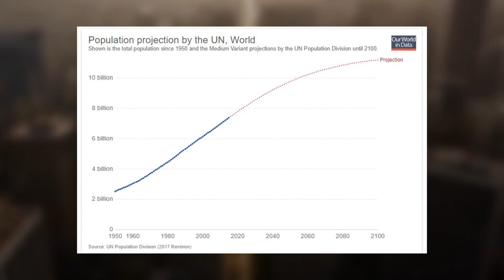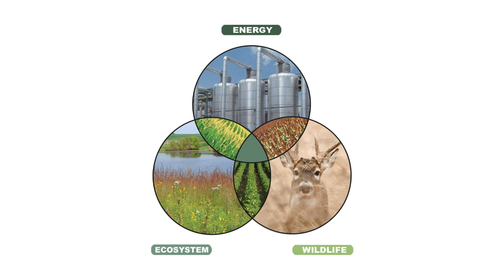Grand River Restoration Research Overview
Roeslein Alternative Energy, Smithfield Hog Production, and the Environmental Defense Fund brought together conservationists, food producers, scientists, educators, farmers, policy makers, and other interested members of the community to discuss the future of responsible land management on and around the Missouri Grand River Watershed. Additionally, this conference was centered around providing market-based solutions that significantly improve water quality, soil erosion, nutrient losses, carbon sequestration, and soil health.

United by a sincere interest in working together to produce food responsibly, while also providing energy in a sustainable way to meet the growing demands of global community, speakers at the Grand River conference presented studies and research on different land management and prairie restoration options. Attendees were asked to brainstorm new ways to bring these goals to life in the short term and long term.

Several initiatives have taken shape since this conference on May 17th 2018.

The more we communicate our ideas and projects, the more we can help each other grow those projects. Thank you for participating and more importantly thank you for caring enough to do more.